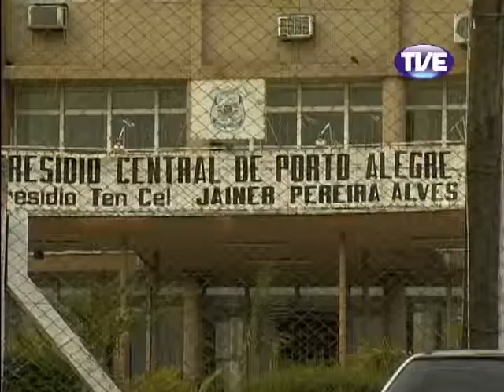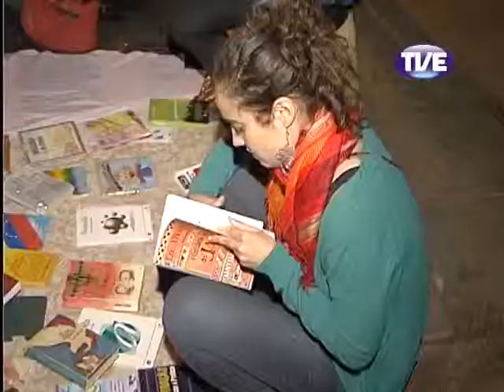Jornal TVE 1 Edição 01/05/2013